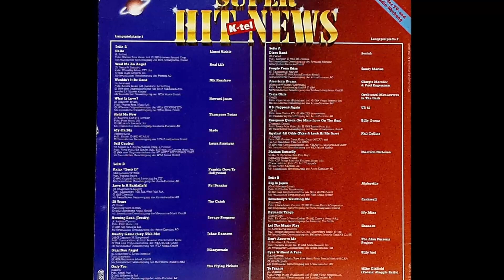K-tel - Super Hit News (disco 1) - ℗ 1984 - Baú Musical🎶